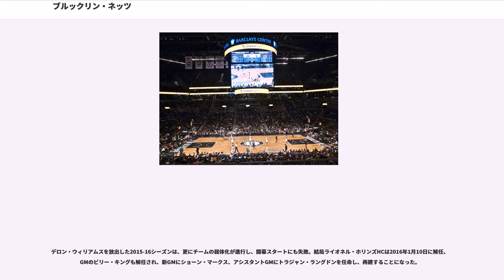ブルックリン・ネッツ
ブルックリン・ネッツ（Brooklyn Nets）は、アメリカ合衆国ニューヨーク州ニューヨークブルックリン区に本拠を置く全米プロバスケットボール協会 (NBA) のチーム。イースタン・カンファレンス、アトランティック・ディビジョン所属。チーム名のネッツはバスケットのゴール（ネット）の意味を持ち、創設時に同じニューヨーク市にあったMLBのメッツ、NFLのジェッツと韻を踏んでいる。

1977年にニュージャージーに移転して以来「ニュージャージー・ネッツ」と名乗っていたが、2012年に本拠地をブルックリンに移し「ブルックリン・ネッツ」に改称した。

現在のブルックリン・ネッツの原型となるチームは、1967年にプロバスケットボールリーグABA発足時にリーグに参加したニュージャージー・アメリカンズで、ニュージャージー州ティーネックを本拠地にしていた。翌年チームはニューヨークのロングアイランドに移転し、ニューヨーク・ネッツと改称した。「ネッツ」という名称は、メジャーリーグのニューヨーク・メッツ、NFLのニューヨーク・ジェッツと韻を踏んでいるということで選ばれた。

創設から数年間はディビジョンで下位から中位ほどの順位だった。1972年にはリック・バリーを擁してABAファイナルへ進出するも、インディアナ・ペイサーズの前に敗退した。その年のオフにバリーはチームを去るが、翌1973年に「ドクターJ」の愛称で知られるスター選手のジュリアス・アービングをトレードで獲得。アービングは1年目からMVPに輝く活躍をみせ、ファイナルではユタ・スターズを破り、ネッツは初めてのタイトルを獲得した。1976年にもアービングはMVPを受賞、ファイナルではデンバー・ナゲッツを倒し二度目の優勝を飾った。

かねてから興業が奮わなかったABAは1975-76シーズンを最後に解散し、ネッツはナゲッツ、ペイサーズ、スパーズと共にNBAに加わった。この年ネッツはニューヨークからハドソン川を越えたニュージャージー州へと移転し、チーム名をニュージャージー・ネッツと改めた。

NBAへの参加に際し、ネッツは300万ドルの加盟料を支払う義務を負い、市場が重なるニューヨーク・ニックスにも補償金として480万ドルを支払わなければならなかった。そのためネッツは、ジュリアス・アービングをフィラデルフィア・セブンティシクサーズに金銭トレードで放出するという苦渋の選択をする。300万ドルと引き換えにチームの大黒柱を失ったネッツは、その後長らく低迷することになった。

ネッツのシーズン成績は数年にわたり勝率5割に届かず、たまにプレイオフに進出できたシーズンもそこで勝ち星を上げられなかった。ダリル・ドーキンス、バック・ウィリアムスらに率いられた1984年にはNBA加入後初のプレイオフに進出して、前年のチャンピオンのフィラデルフィア・セブンティシクサーズに1回戦で勝利しカンファレンス・セミファイナルまで進んだがミルウォーキー・バックスに2勝4敗で敗れた。84-85シーズンは42勝40敗だったがプレイオフ1回戦でデトロイト・ピストンズの前に3連敗で終わった。続く7年間はプレイオフに進出できず、8年間は勝ち越せなかった。

1990年代初頭、ネッツはドラフトでデリック・コールマン、ケニー・アンダーソン、ポートランド・トレイルブレイザーズからのトレードでドレイゼン・ペトロビッチを獲得し、名将チャック・デイリーに率いられて約10年ぶりに43勝39敗と勝率5割に到達した。しかし、プレイオフでは1回戦を5試合まで戦い、復調を予感させてシーズンを終えた矢先の1993年6月、ペトロビッチが交通事故で死去するという不幸が起きた。

翌シーズンには45勝37敗と前シーズンより勝ちを増やしたもののプレイオフでは1回戦で敗退、デイリーは監督職を退いた。翌1994-95シーズンは30勝52敗と負け越しプレイオフを逃すと、アンダーソンとコールマンはチームを去り、ネッツは再編の時代に入った。1996年にドラフトでケリー・キトルズ、シーズン中にトレードでサム・キャセール、翌シーズンのドラフトでキース・ヴァン・ホーンを獲得した。ネッツは1996-97シーズンの開幕戦で日本を訪れ、オーランド・マジックと2試合を行った。96年より大学界の名将ジョン・カリパリを監督に迎え、このシーズンは大きく負け越したものの翌シーズンは43勝39敗と勝ち越し。しかし続く1998-99シーズンの序盤で黒星を重ねたカリパリは解任され...